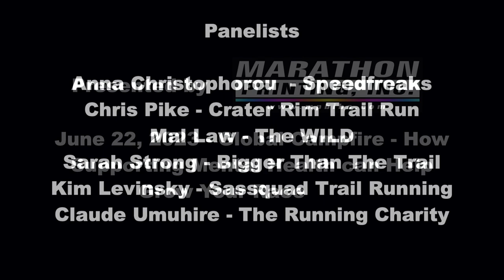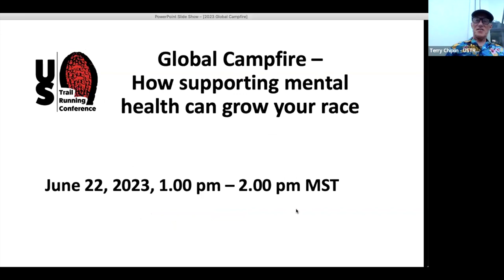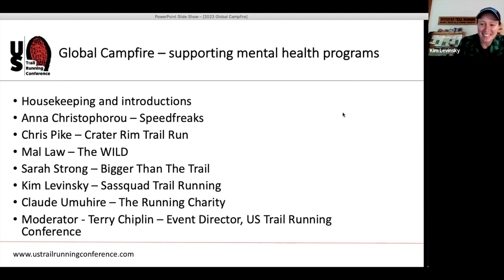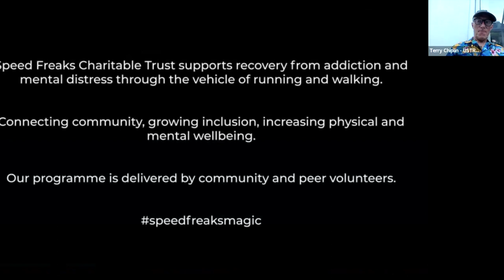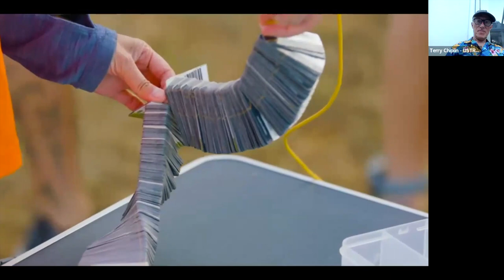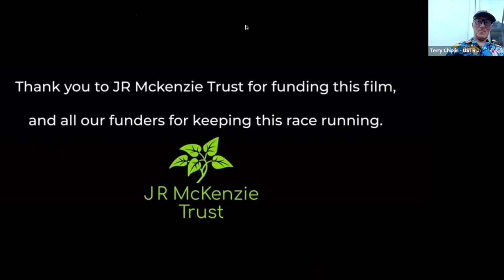2023 USTRC Webinars - Global Campfire, How Supporting Mental Health Can Help Grow Your Race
The fifth in our 2023 webinar series for race directors and event organizers, presented by Marathon Printing,
This webinar is focused on how supporting mental health can help grow your race
Our panelists are:

This webinar focuses on the widespread global issues of addiction and mental distress, along with accompanying health and social issues, and show how they are all being challenged through innovative running and walking programs. Stories from across the global trail running community share how supporting communities, creating connections, and growing recovery capital can change personal narratives. Coming together we have a stronger voice, advocating for others and sharing positive outcomes.

Our panelists share real life stories about the power of running and it's ability to be able to do some good in the World. There are also many reminders of how we can do more as a community to help each other and the wider communities around us, as well as to be more active in giving back to Mother Nature.

The webinar is geared towards trail race directors to encourage them to reach out to their local communities that are affected by mental health and addiction challenges, helping those in need while at the same time bringing fresh ideas and participants to the sport. Trail runners who have found help and recovery from a variety of running programs were also invited to join the webinar to add their stories and voices to the global conversation.

You can see details on the complete 2023 webinar series
We encourage all trail runners and race directors to consider becoming members of Conference partners the American Trail Running Association
If you liked this video and the kind of content we create, we hope you can join us for the US Trail Running Conference in 2023! See details and to register for the 2023 US Trail Running Conference, in Mukilteo, WA, October 18-20, at this link: